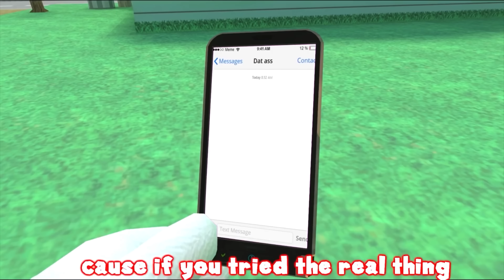War Of The Fat Italians 2019 Rap Battle ( WOTFI 2019 by SMG4)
You’ll find PNGs of my edits and Blender renders!

I rate my videos PG13 because it’s on topics such as Five Nights at Freddy’s, I also swear in my videos.